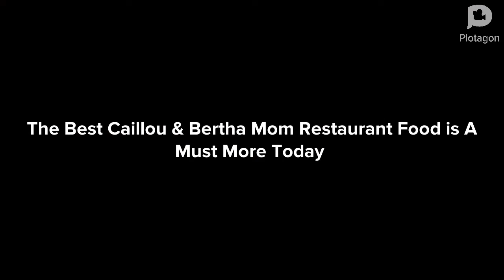The Best Caillou & Bertha Mom Restaurant Food is A Must More Today January 7, 2023